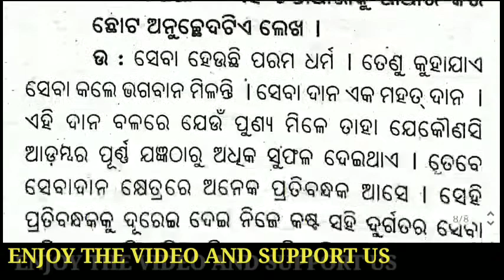8th class mil suna neula question and answer in odia//class 8th suna neula question and answer.